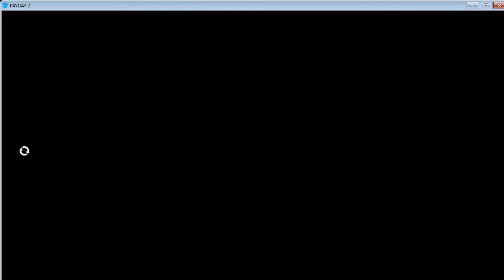Some Twit Plays PAYDAY 2, let's see how it goes?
This game can be either great, or obnoxious. Flip a coin to see if it will go well, it's what the game seems to do...